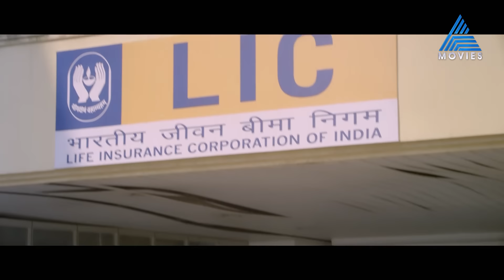ഇതാണോ മണിമേഖല പറഞ്ഞ കാപ്പച്ചിനോ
Avatharam || Today at 10 am || Asianet Movies